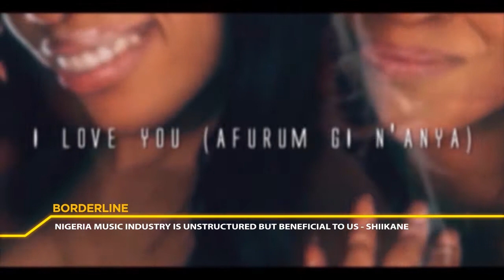E-XTRA BORDERLINE WITH SHIIKANE